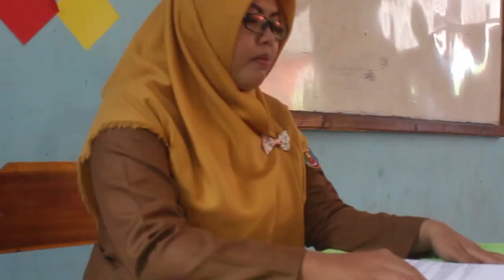peringatan Hari Guru Nasional 2017 SMAN 1 Way Serdang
Taken by Taufik Kurniawan XII IPA 1 n Saifudin Ali Saputra XI IPS 2